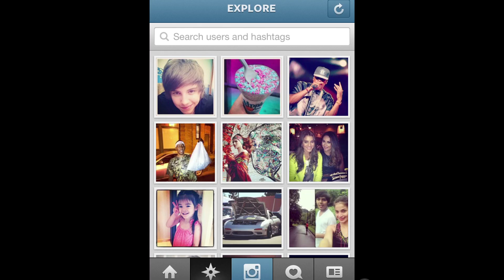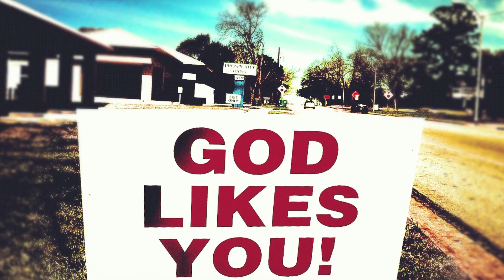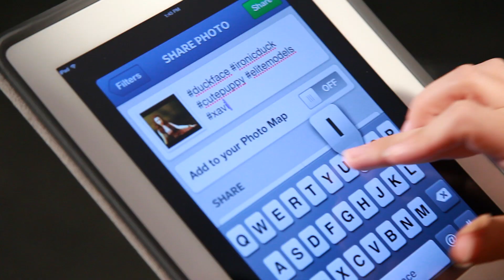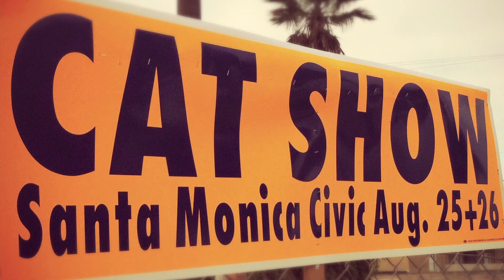@thexavius: Portrait of an Instagram Artist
An inside look into Xavius (@thexavius), arguably the most influential Instagram artist in the world.

Follow Xavius on Instagram: @thexavius

Starring:
Miles Gray (@milesofgray) - Xavius
Alissa Dean Ceraulo (@alissa_dean) - Jillian, the client
Michael Galeota (@mikegmightbe) - Dr. Meat, the client
Hunter Stiebel (@FreshHubby) - Blorph, the client
Nick Clark (@thatboyluther) - Walter
Lyndsey Doolen (@eatmysnarl) - Seth

Written by: Miles Gray
Edited by: Taichi Erskine
Co-Directed by Miles Gray
DP/Director: Hunter Mossman